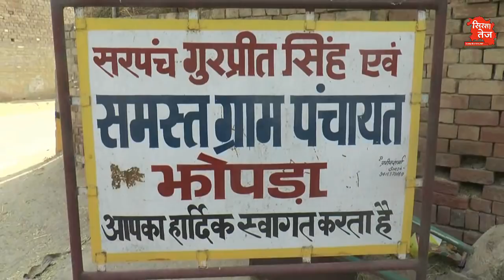फूलों की खेती कर ये किसान कमा रहा है सालाना लाखों रूपये!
हरियाणा के सिरसा जिले के गांव झोपड़ा के युवा किसान अजय संधा 2014 से कर रहें हैं फूलों की खेती, सालाना एक एकड़ से 7 लाख रूपये तक की आमदनी, शादी के सीजन में कई गुणा बढ़ जातें हैं फूलों के रेट